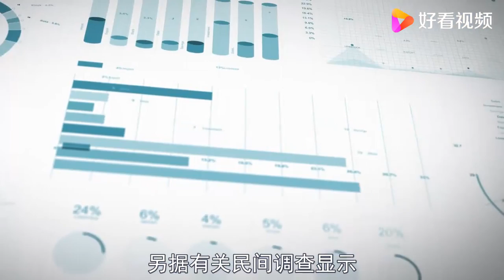中国消费自1978年来首次负增长，老百姓是不愿意花钱，还是没钱？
中国消费自1978年来首次负增长，老百姓是不愿意花钱，还是没钱？,本视频由李云飞Afey原创提供,24749次播放,好看视频是由百度团队打造的集内涵和颜值于一身的专业短视频聚合平台